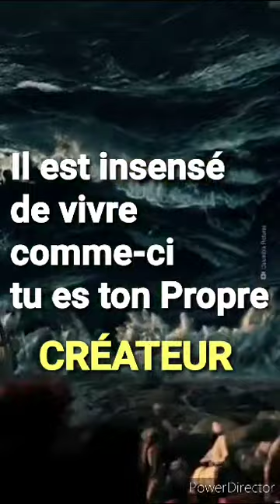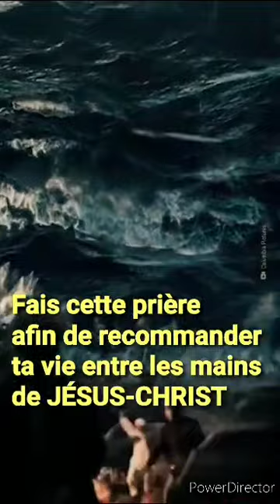la fin du monde sera comme une fosse au lion. partager à fin de sensibilisé la subconscience.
Vidéo de Léa immobilier plomberie-immobilier